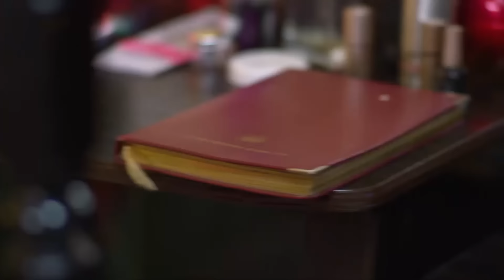Chembarathi - Full Ep 276 - Kalyani Anand, Anand Krishnan, Thrichambarath - Zee Keralam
Sivaramakrishnan blames Akhila for letting Jayanthi stay. Anand confesses his love to Kalyani according to Sabari's plan. Kalyani gets overjoyed but the thought of Akhila scares her. Anand tells her about his diary.